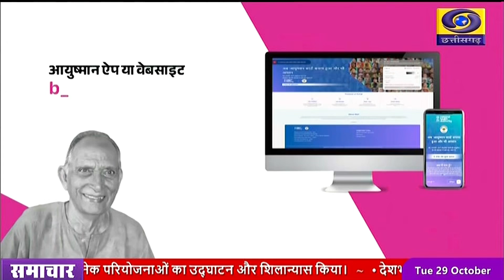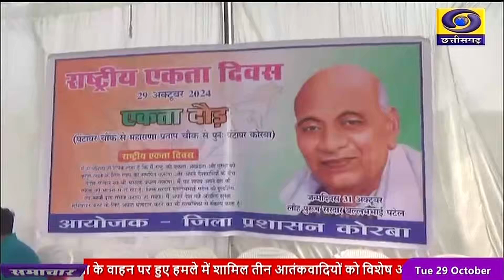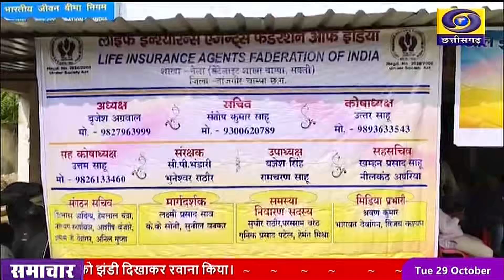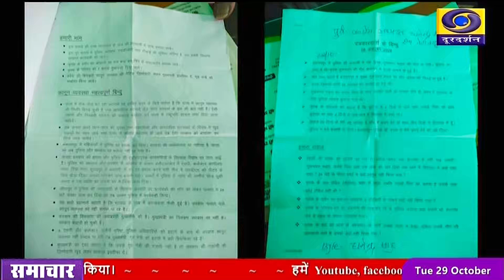DD NEWS CHHATTISGARH DATE 29th OCTOBER 2024, TIME 6 30 PM